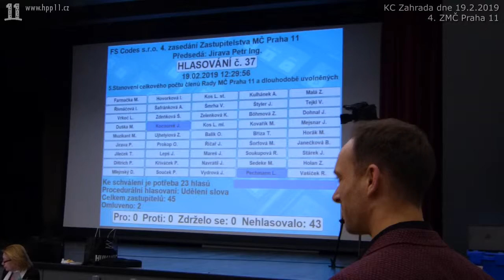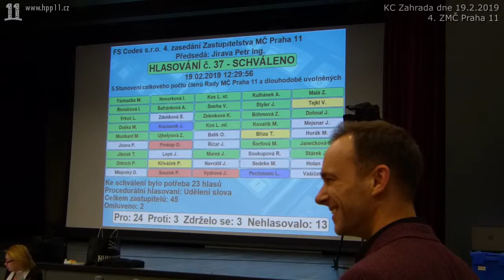16.Mlejnský: Koalice nekomunikuje. Hovorková: Jak souvisí uvolněný předseda med. komise s výstavbou?